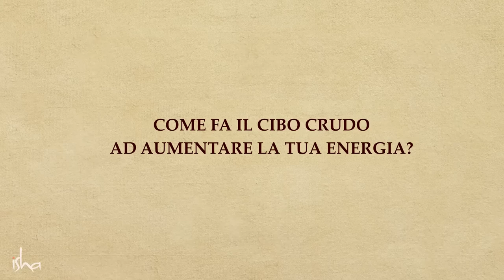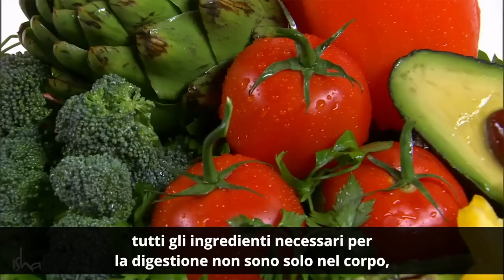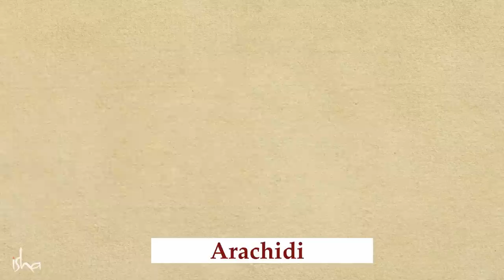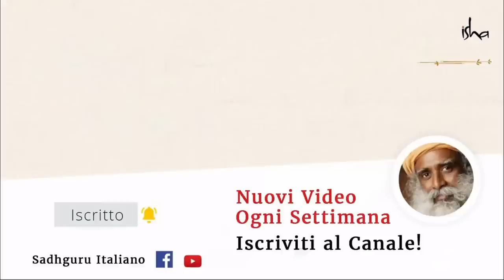Come il cibo crudo può aumentare la tua energia | Sadhguru Italiano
Sadhguru spiega in perché mangiare cibo crudo può aumentare i livelli di energia di una persona, mentre guarda a come avviene il processo di digestione nel corpo.